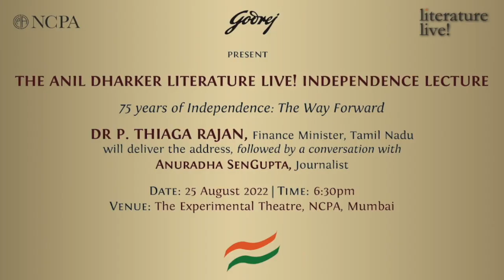75 years of Independence: The Way Forward | TNFM Dr. PTR. Palanivel Thiagarajan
“Anil Dharker Literature Live! Indpendence Lecture, 2022” - The Mumbai LitFest
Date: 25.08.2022